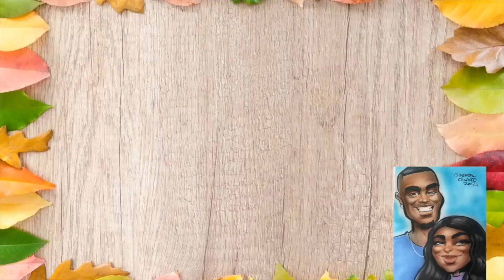CAUGHT KISSING ANOTHER GIRL